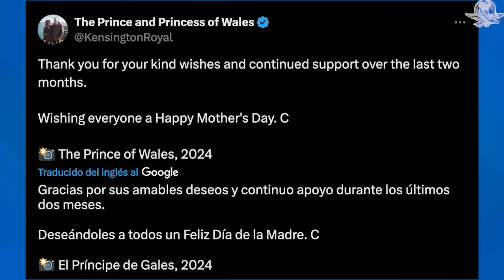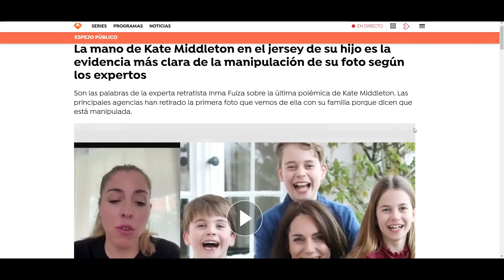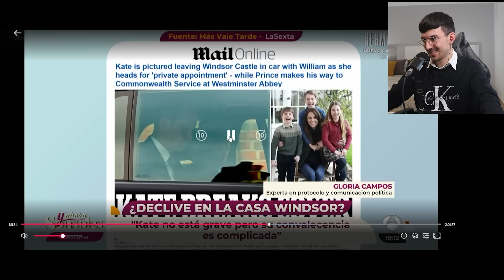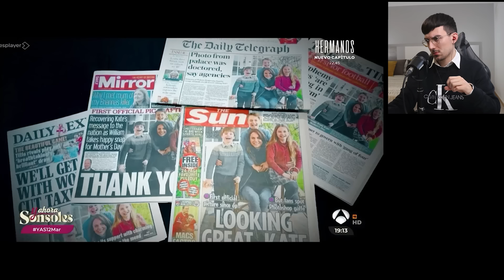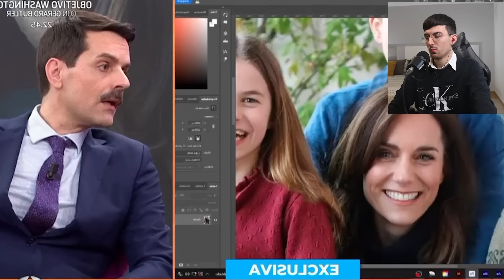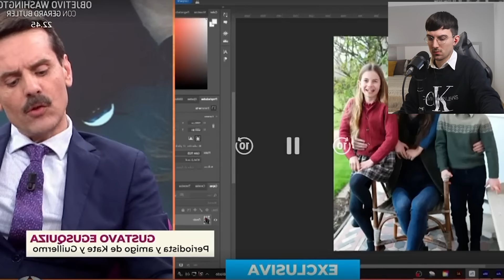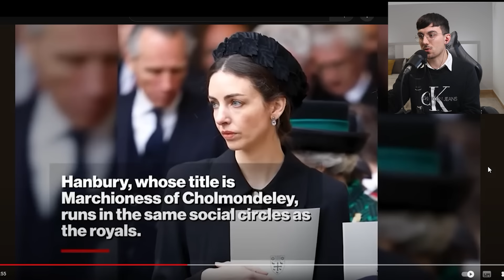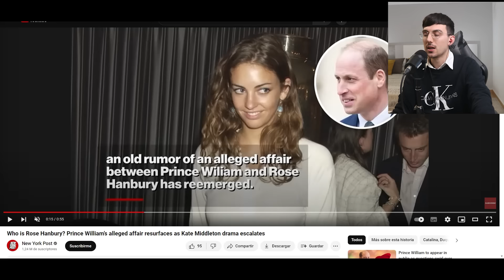ASEGURAN QUE KATE MIDDLETON ESTABA EMBARAZADA Y EL HIJO NO ERA DE WILLIAM, Habla amigo de Kate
Vídeos recomendados:

¿Dónde está KATE MIDDLETON? Toda la VERDAD
Kate Middleton: Mario Vannucci da un mensaje del tarot a la princesa: "Hay una herida en su cuerpo"
🔴✅ ÚLTIMA HORA! EL ABOGADO DE KATE MIDDLETON CONFIRMA BRUTAL DENUNCIA por WILLIAM y CAMILLA PARKER
Is Kate Middleton Missing?
GRAVE ESTADO DE SALUD DE KATE MIDDLETON, ALGO FUE MAL Y HAY SECRETISMO Y OCULTAMIENTO
🔴GRAVE Y ROTUNDO COMUNICADO por Kate Middleton Y SU ESTADO DE SALUD de Casa Real británica

 DESMONTA TODA la INVESTIGACIÓN del CASO de Daniel Sancho y Edwin Arrieta